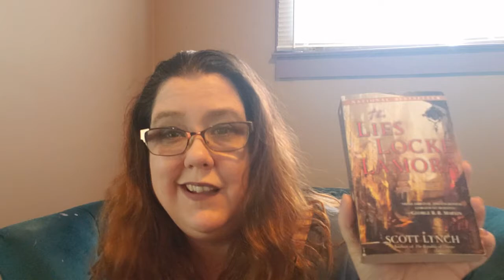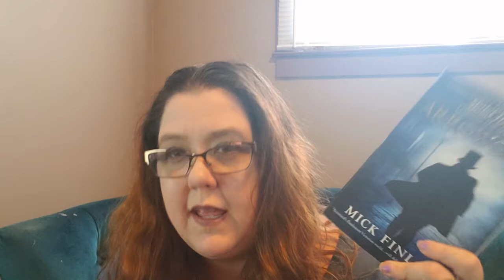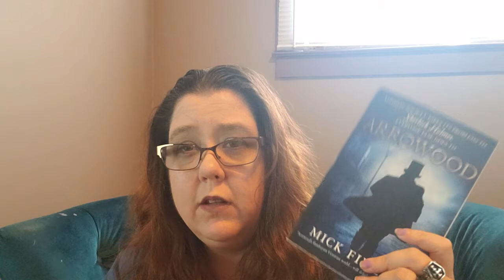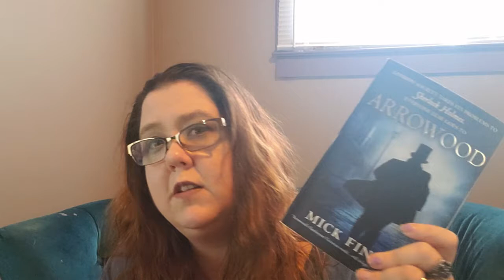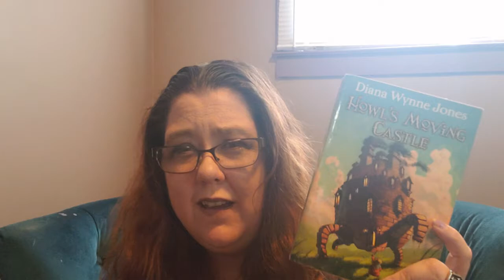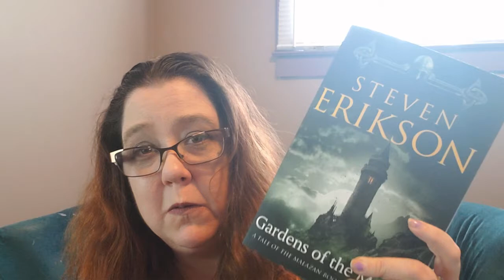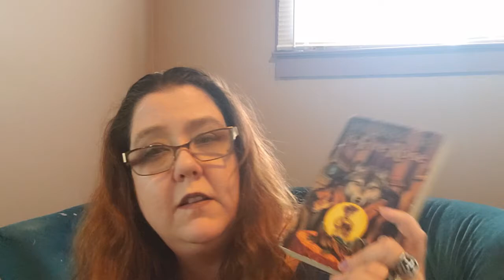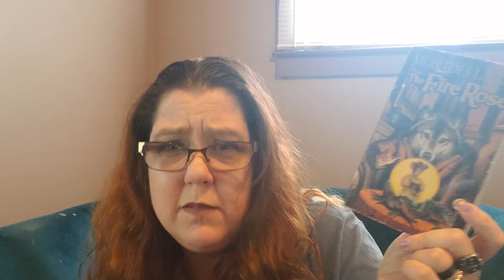We are going on an Adventure Book Tag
A Lord of the Rings BooK Tag! Sounds Like fun!